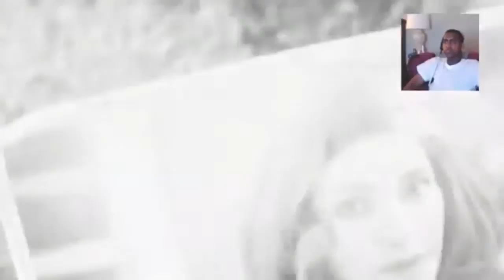Already - Fallout 4 - Gameplay part 1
My shit is already fucken up.